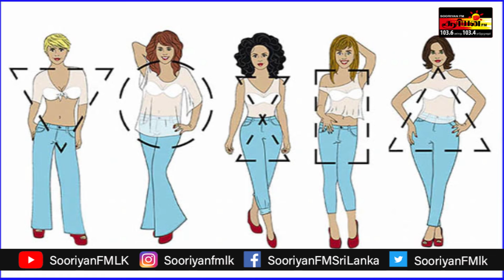உங்கள் உடல் அமைப்பு எப்படியானது என அறிந்துகொள்ளுங்கள்....Rj Thayani